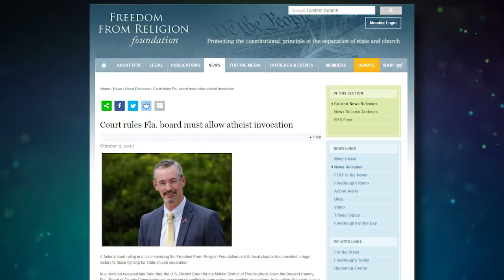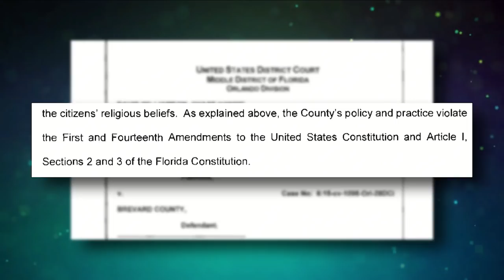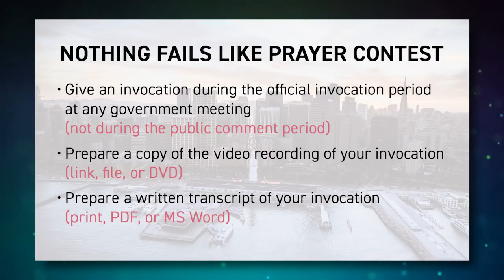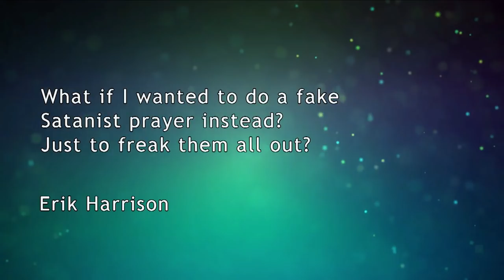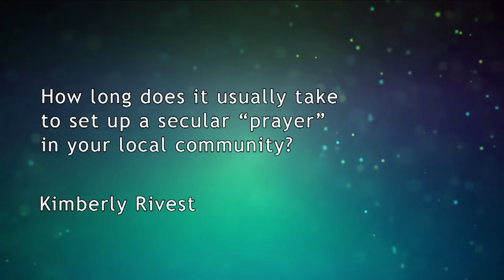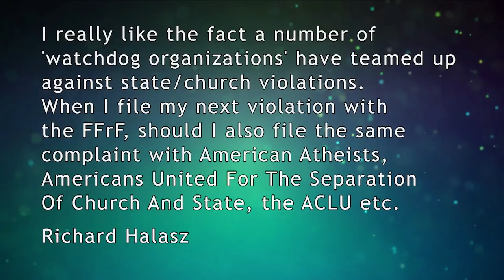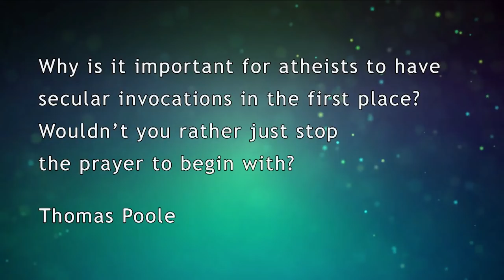Nothing Fails Like Prayer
A federal court ruling in a case involving FFRF and its local Florida chapter has provided a huge victory to those fighting for state-church separation.